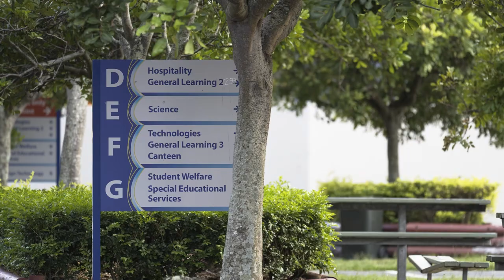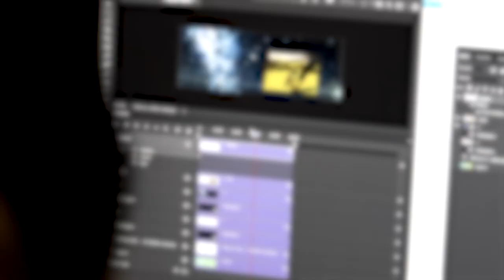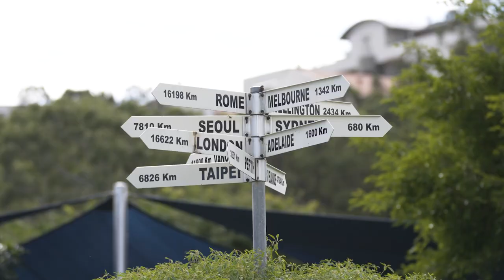Walkthrough of Miami State High School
Join us for a walkthrough of Miami State High School. Miami State High School is a proud independent public school rich in tradition and defined by our strong values and culture.

Established in 1963, our prosperous school sits in a great location behind Nobby Headland, just a minute's walk from the surf.

We have more than 1,600 students enrolled across year levels 7 to 12, with more than 180 staff.